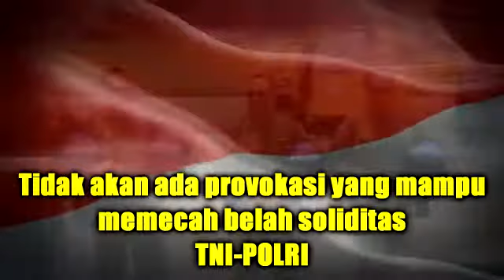TNI-POLRI bersatu Indonesia Jaya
SOLIDITAS TNI POLRI